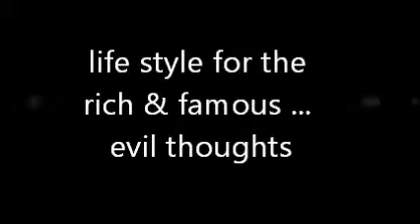RICH AND FAMOUS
DEMON AND THE CREW CHILLIN, CHECK THE SONG OUT NEW AGE CITY